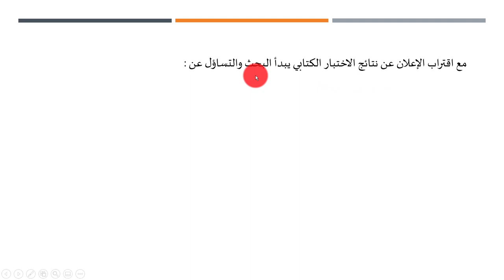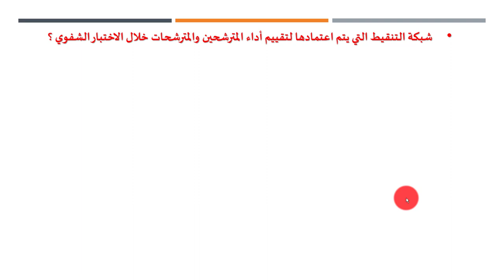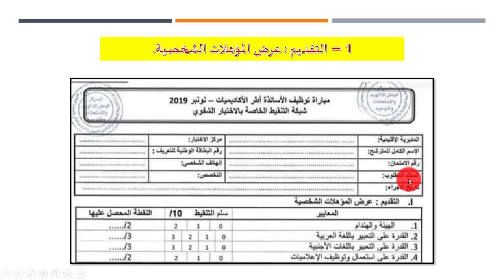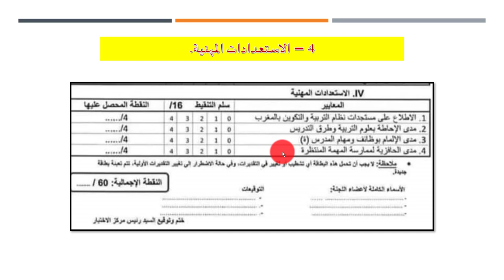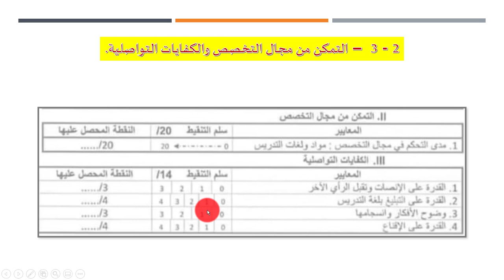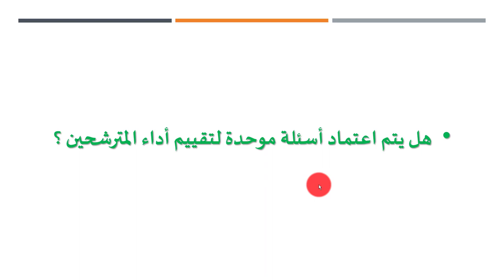شبكة تنقيط الاختبار الشفوي لمباراة التعليم فوج 2021 - تعرف كيفية حساب معدل الشفوي ؟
شبكة تنقيط الاختبار الشفوي لمباراة التعليم فوج 2020 – شرح كيفية حساب نقط الشفوي ؟